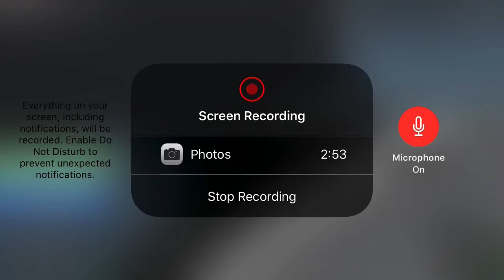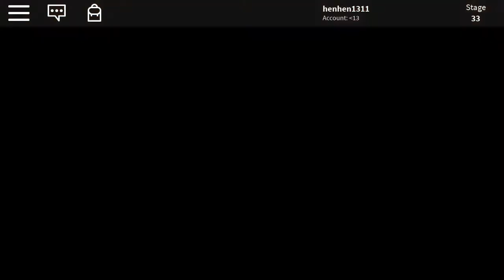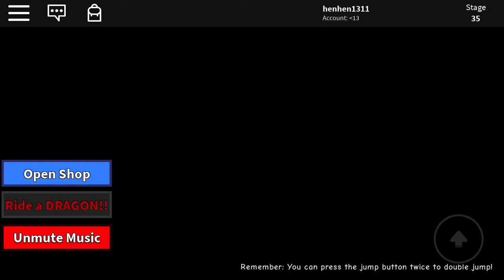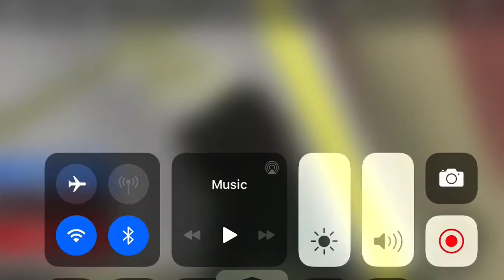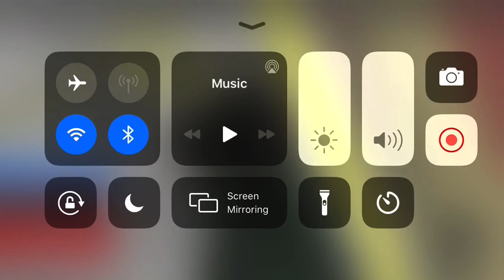Captain underpants obby walk-through